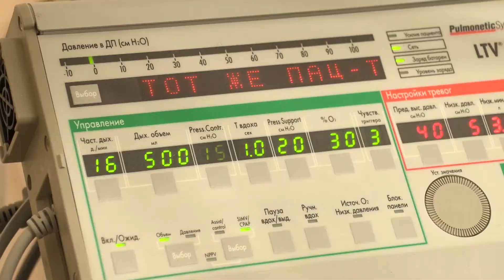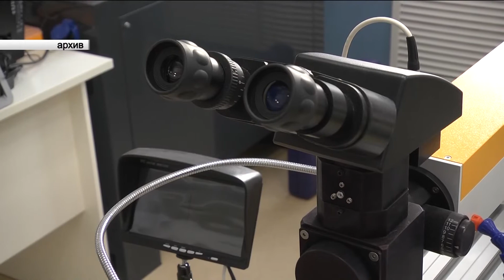Оперативный штаб по Коронавирусу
Во Владимирской области 1100 человек привились от коронавируса.

Об этом сегодня заявили в оперштабе по Ковид-19.